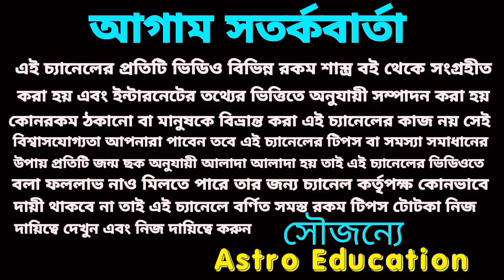তুলা রাশির ভাগ্য চমকাবে!